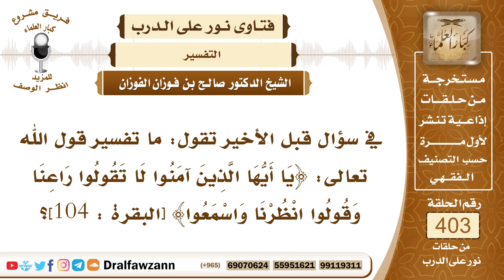5341- قاعدة سد الذرائع وتفسير قوله: ﴿يا أيها الذين آمنوا لا تقولوا راعنا وقولوا انظرنا واسمعوا﴾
"5341- في سؤال قبل الأخير تقول: ما تفسير قول الله تعالى: ﴿يَا أَيُّهَا الَّذِينَ آمَنُوا لَا تَقُولُوا رَاعِنَا وَقُولُوا انْظُرْنَا وَاسْمَعُوا﴾ [البقرة : 104]؟
الجواب: هذه الآية نزلت بسبب ما كان اليهود يقولونه للرسول ﷺ: راعنا يظهرون أنهم يطلبون منه أن ينظر إليهم وأن يرفق بهم حتى يفهموا الكلام ولكنهم في الحقيقة يقصدون معنى آخر وهو الرعونة، يُعرِّضون بالنبي ﷺ بأنه أرعن فهذا من باب استعمال اللفظ بغير ما يظهر منه، فالله نهى المؤمنين عن هذه اللفظة التي كانت اليهود يستعملونها لمعنى سيئ، نهى المؤمنين وإن كانوا لا يقصدون هذا المعنى لكن ذلك من باب البعد عن مشابهة اليهود، فقال لهم: ﴿لَا تَقُولُوا رَاعِنَا وَقُولُوا انْظُرْنَا﴾ [البقرة : 104] يعني انتظرنا حتى نفهم وغير ذلك من معنى الكلمة، وهذا فيه دليل على قاعدة سدّ الذرائع، الشيء وإن كان مباحًا إذا كان يفضي إلى أمر محرم فإنه يكون ممنوعًا من باب سد الذرائع.
السيرة الذاتية :
للاشتراك في قناة الشيخ صالح الفوزان

14_ الشيخ محمد أمين الشنقيطي
يتيوب

15_سماحة المفتي عبد العزيز آل الشيخ
 يوتيوب

رئيس الفريق
لمشروع كبار العلماء